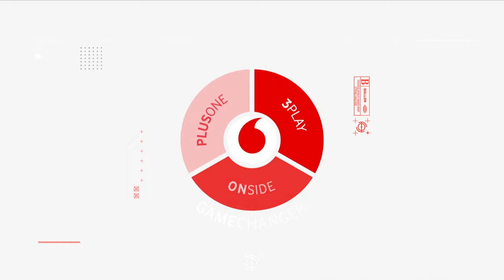Torfestival bei Knabe-Comeback | Gönrgy Allstars vs. Eintracht Spandau | Highlights Baller League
Viel Spaß mit den Highlights des Spiels Gönrgy Allstars gegen Eintracht Spandau an Gameday 6 der Baller League!

Hier verpasst ihr nichts!
Danke an unsere Partner!